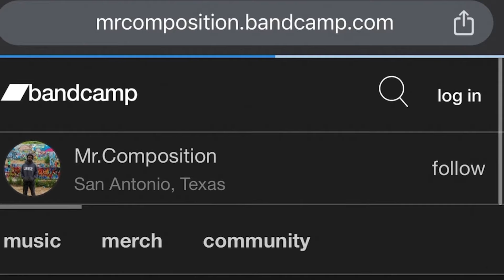ON THE 4TH OF JULY IS DIABOLICAL! Kendrick Lamar "Not Like Us" (Music Video) REACTION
KENDRICK STOLE THE OVO OWL! Kendrick Lamar "Not Like Us" (Music Video) REACTION